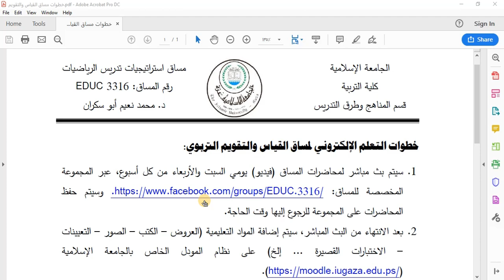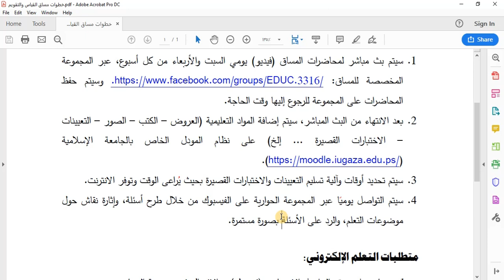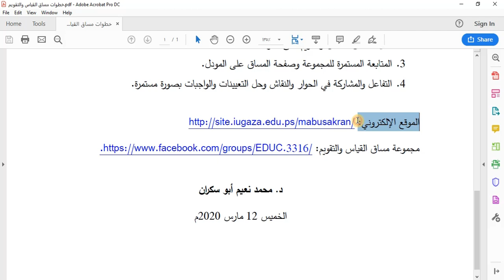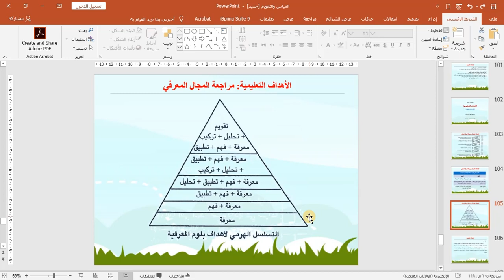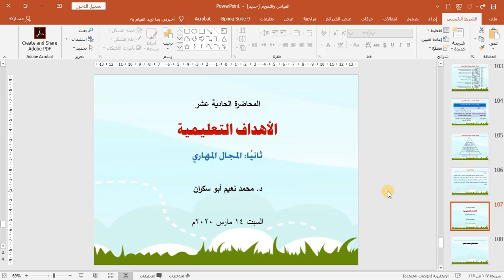قياس وتقويم | المحاضرة رقم 10 - الأهداف في المجال المعرفي